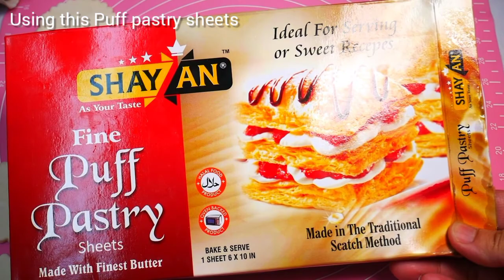HOW TO MAKE EASY SNACKS FOR KIDS LUNCH BOX || EASY AFTERNOON SNACK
Hello friends today i am sharing easy afternoon snack to enjoy with cup of coffee.
I have used premade puff pastry for this.
LET'S START MAKING
Make any stuffing of your own choice.
I used cutter size 2 & 1/2 inches
Baking time 10-15 minutes
Temperature 180 Celsius